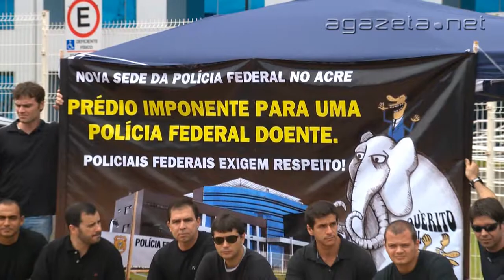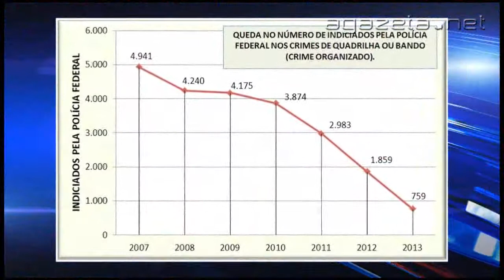Manifesto Policia Federal 04 12 2013